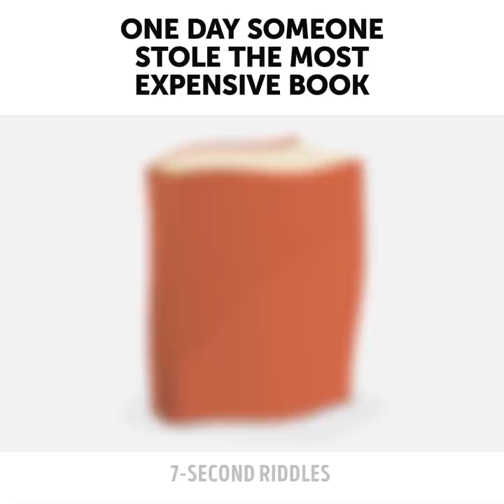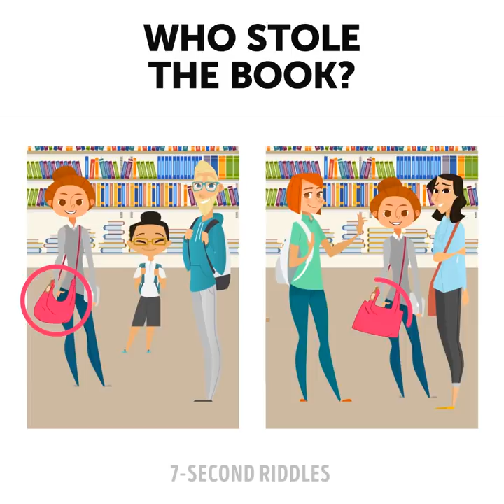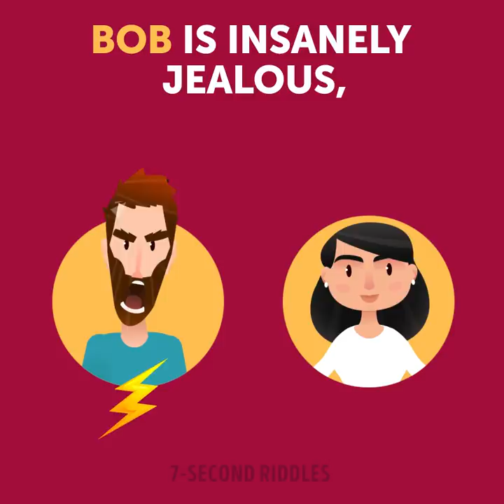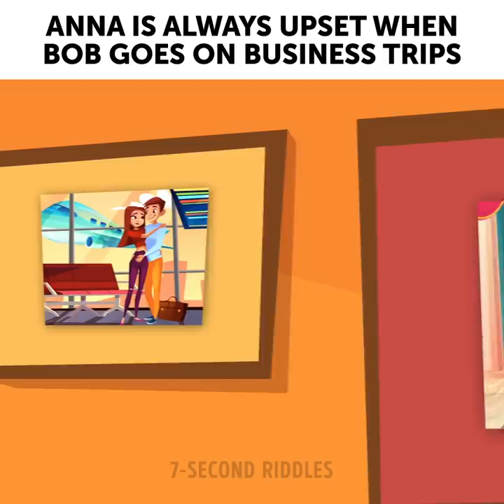💕 18 LOVE RIDDLES TO TEST YOUR BRAIN 🧠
Test your brain with these 18 love riddles! These brain teasers with answers will increase your brain power and keep your brain fit! Some studies have shown that people who solve different riddles every day have a higher IQ score than others. So, if you want to improve your logical skills, start doing it too! ;)

00:14 - Johnny had a bookshop where collector's books were sold. One day someone stole the most expensive book! Who did this? Turn your brain on and use your logical skills to solve this case!
01:19 - Improve your detective skills and analytical thinking with these brain teasers! Can you find the lover?
02:48 - A tricky logic brain teaser that will test your logic and make you do some hard thinking! Can you solve it before the time is up?
04:06 - Where is the lover? Test your vision and attentiveness to the details with these short visual puzzles ;)
05:25 - Boost your attentiveness and check your logic with this visual quiz! Who do you think has 3 lovers?
06:36 - How did Bob understand that Mary was cheating on him? A tricky brain teaser to test your logic and IQ!
07:52 - Anna found out that her husband has a mistress! Who is she? Try to crack this puzzle before the time is up!
09:52 - Who is her lover? Improve your analytical skills and critical thinking with these short visual puzzles!